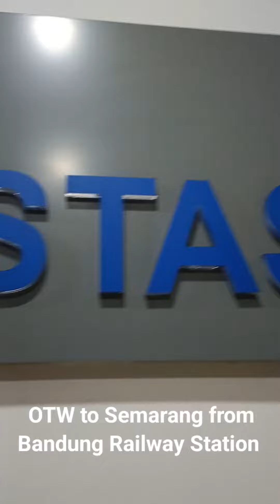Stasiun Sepur Bandung serasa Bandara 🤩 Harina Bandung - Semarang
Fisik Stasiun nya serasa Bandara, ok.
Hanya memang di dalam gerbong masih dengar suara bising luar.
kita tunggu kereta yang Double Windows, kedap suara luar ...

next on IndoFuture